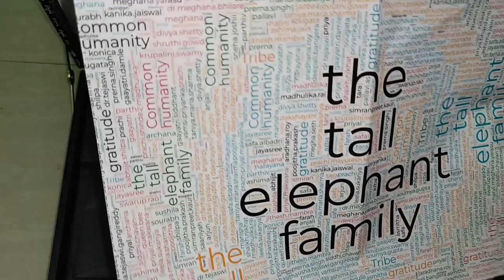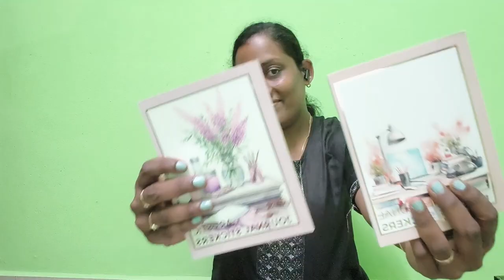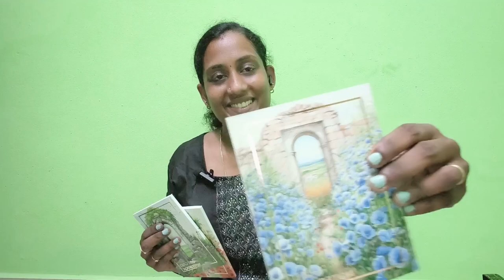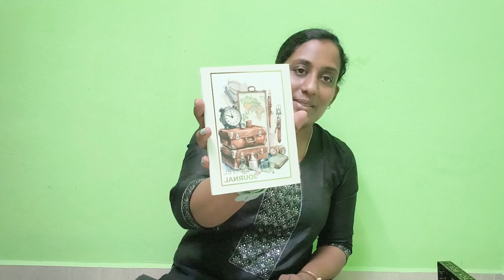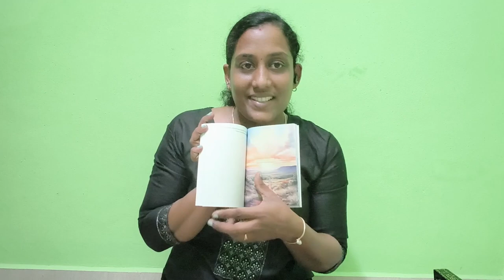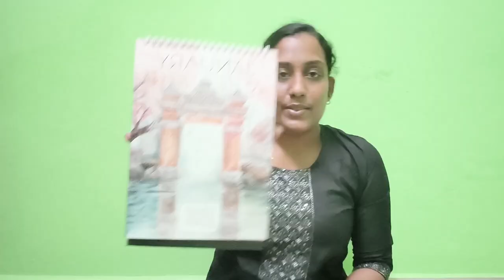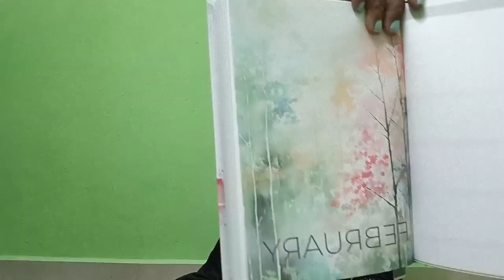The Tall Elephant planner 2024/Unboxing & Review In Malayalam/Planner 2024